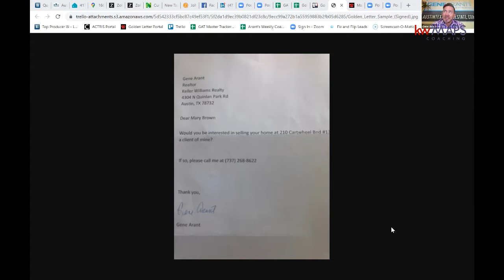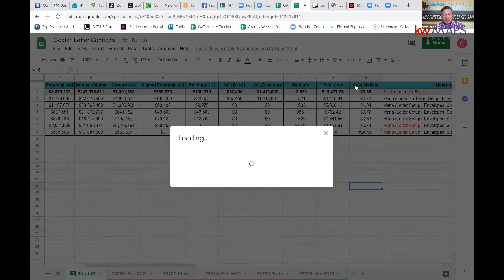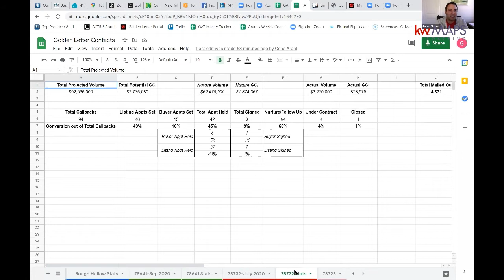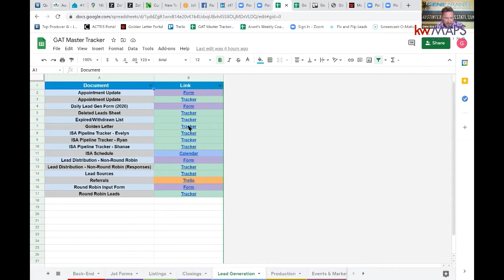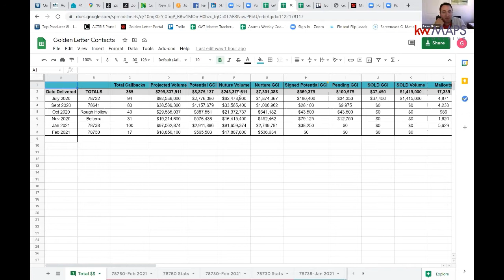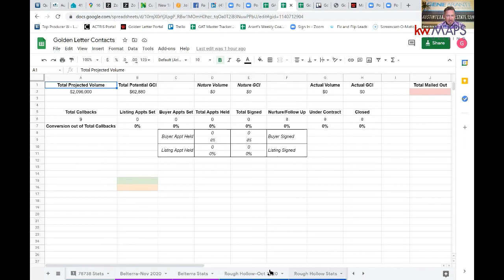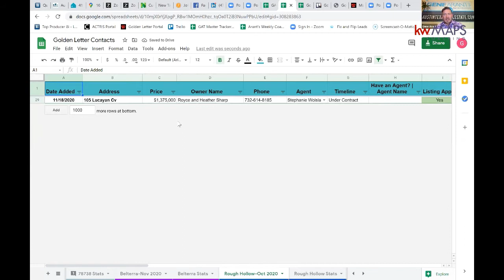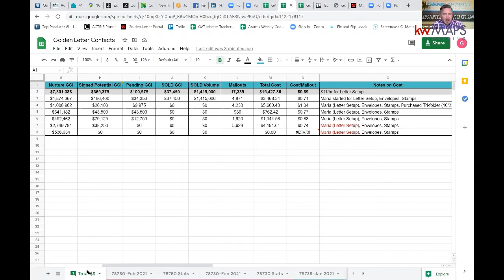Building a Massive Pillar of Business through the Golden Letter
MAPS Coach Aaron Simons Interviews Executive Client Gene Arant